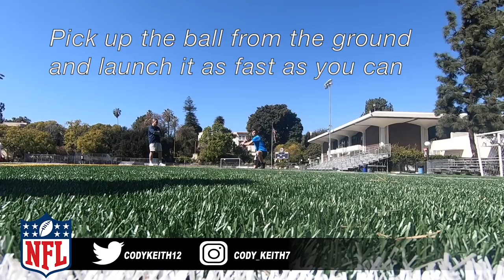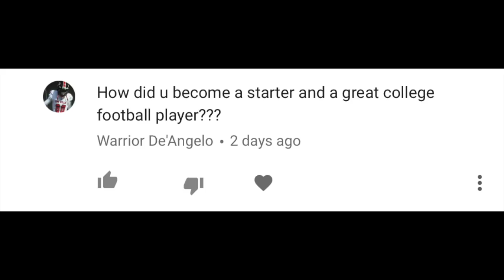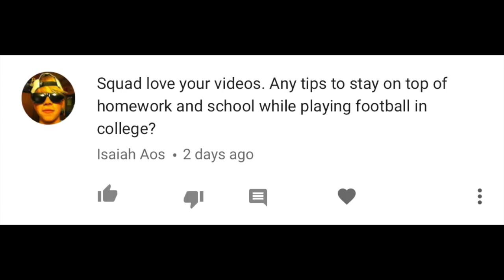Workout Like an NFL Quarterback!! *GEAR GIVEAWAY*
S/o to Cody Keith! Appreciate all of the love and support! Hope to keep putting stuff out that you guys enjoy! Leave any questions or video requests in the comments!

Add me on snapchat! @michaelrector